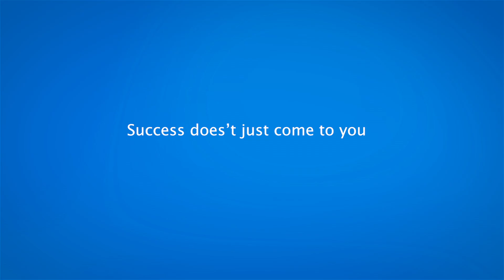HBN Tuesday Promo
HBN Tuesday